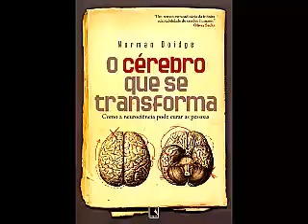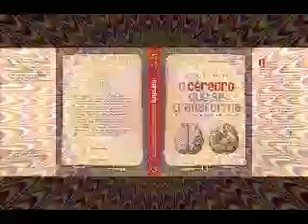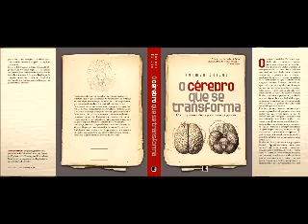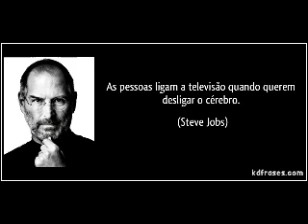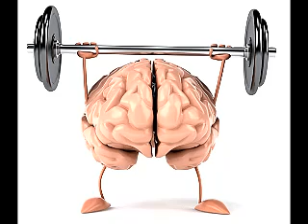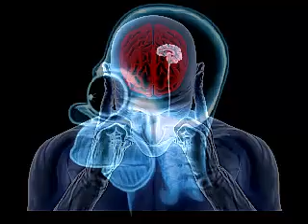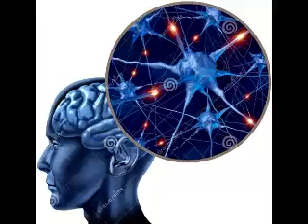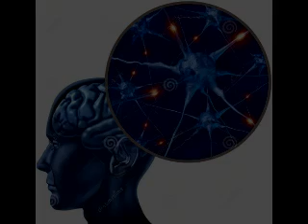Transforme seu Cérebro - AudioBook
Livro: O Cérebro que se Transforma - Como a Neurociência pode curar as pessoas. Autor: Norman Doidge - Capítulo 3: Remodelando o Cérebro.